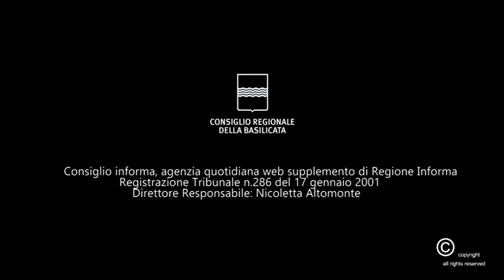POLITICHE TURISTICHE E RUOLO STRATEGICO DEI PARCHI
Il tema affrontato in seconda Commissione